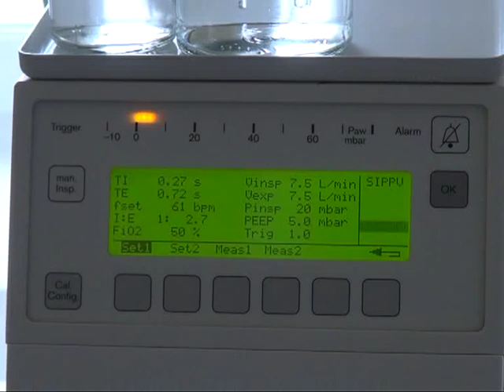17 ноября отмечается всемирный день недоношенного ребёнка